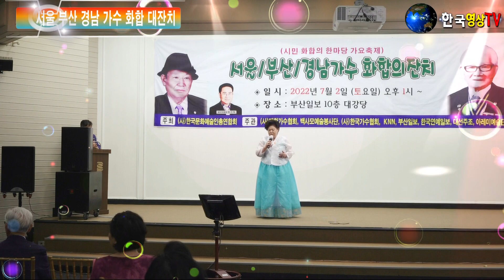가수고영애.카츄샤의노래(원곡송민도)🍹서울 부산 경남 가수 화합 대잔치.주최(사)한국문화예술인 총연합회